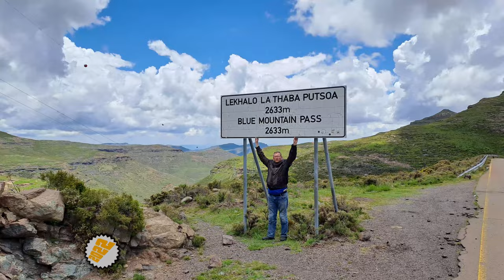[332-2] Thaba-Tseka to Katse dam (@ 5× Speed), Thaba-Tseka province, Lesotho (2022-12-20)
We rode from Thaba-Tseka to Katse dam, on an amazing dirt road, in the Thaba-Tseka province, Lesotho, on 20 December 2022,

With me on the ride:
1. Jerome (White 1200GS)

Type of road: Dirt Road with some potholes.
Technical Difficulty: 2 of 5
Scenery: 5 of 5

Chapters:
00:00 Intro,
00:18 Google Map,
00:37 At 0.0 km - Leaving Thaba-Tseka, onto a dirt road,
01:10 At 1.5 km - Packed ponies,
01:20 At 1.9 km -  Transporting plows,
01:55 At 3.7 km - Ha LAKA town,
02:21 At 4.9 km - Over the ridge into farm fields,
03:10 At 7.2 km - Water/mud puddle,
03:52 At 9.1 km - Traffic jam,
05:44 At 14.3 km - Jerome is gliding over the road,
06:20 At 16.3 km - Ha Khoanyane town,
06:36 At 17.1 km - Small pass,
07:35 At 20.2 km - Lots of mielie fields,
08:14 At 22.4 km - Small town,
09:58 At 27.6 km - Into the valey we go,
10:55 At 32.6 km - Little Willie's stop,
12:16 At 36.8 km - Broken bridge,
13:03 At 38.7 km - On their way home,
14:13 At 42.6 km - Cloud cover increasing,
16:27 At 50.3 km - Yet another U-turn,
17:05 At 53.0 km - Almost at the end,
17:46 At 55.4 km, The end of the dirt road.